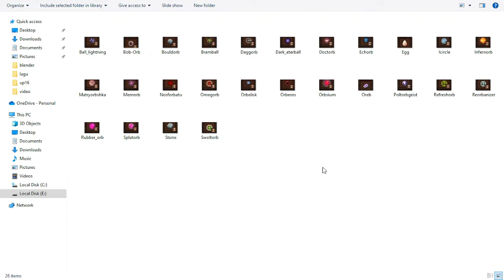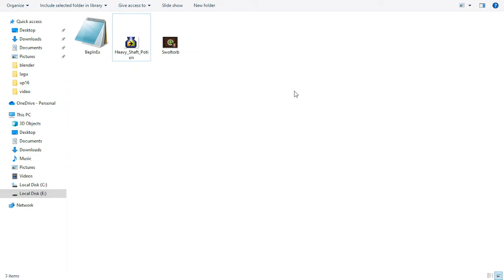Swoltorb only | Peglin mod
bad upgrade

owo